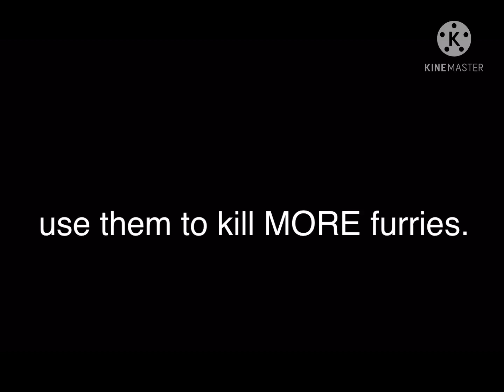Transfur Outbreak: How 2 Human: Strategies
this video will show you some strats and tips in transfur outbreak